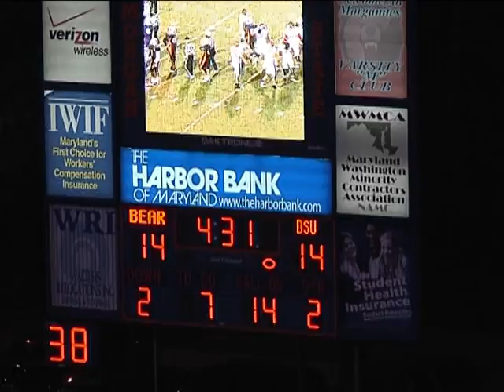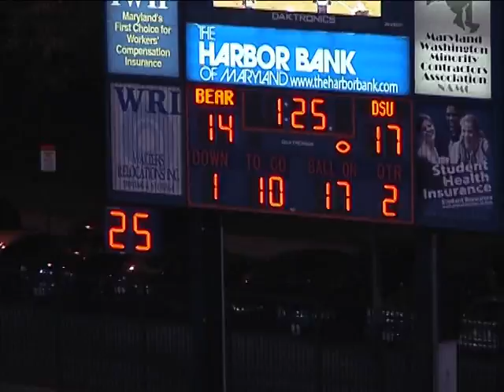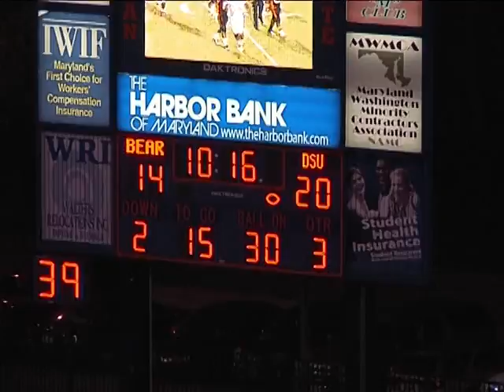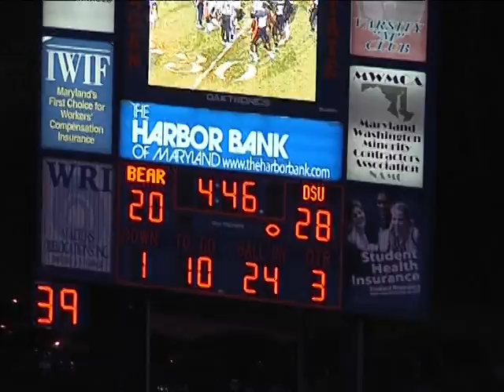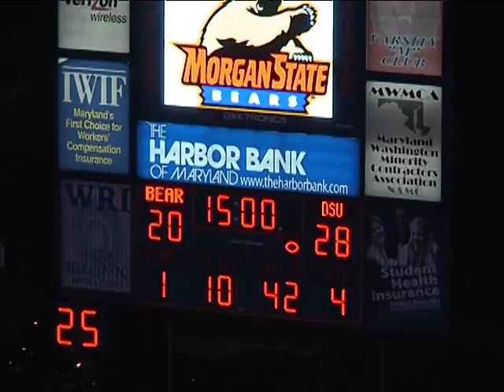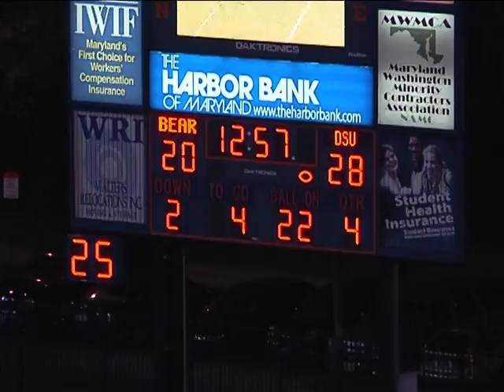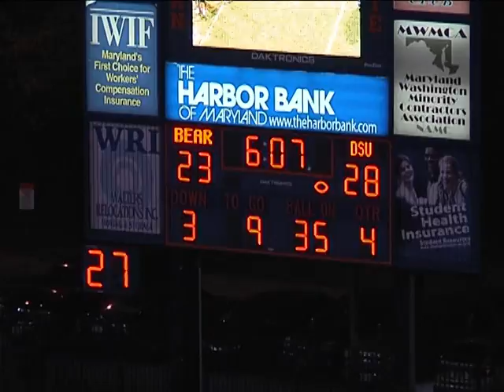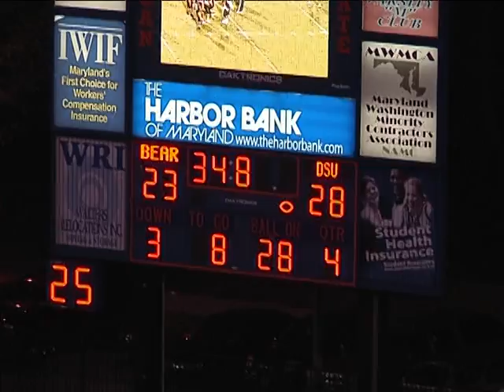2013 NFL Draft Prospect #78 LT Nail Muradymov (Delaware State vs. Morgan State University Part 2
Height: 6'7
Weight:320
Position: LT
2013 NFL Draft Prospect

Note: Received MEAC Offensive Lineman-of-the-Week vs. Morgan State University on 10-25-12. He's a native of Kazakhstan, lived in the Czech Republic until 2000 and learned to play football in high school in Maryland. "I didn't know anything about Delaware State until they came and started recruiting me"